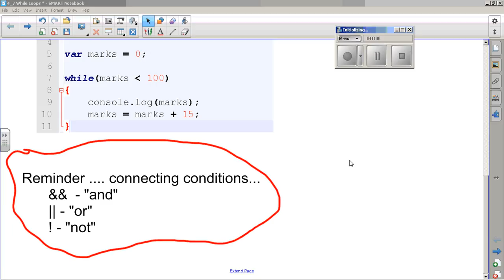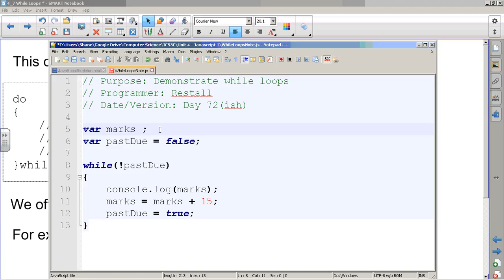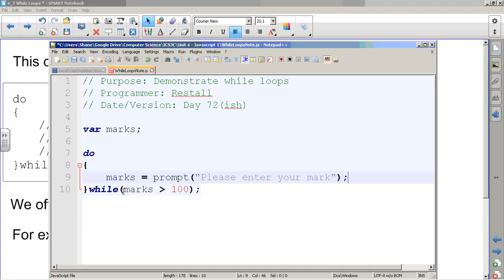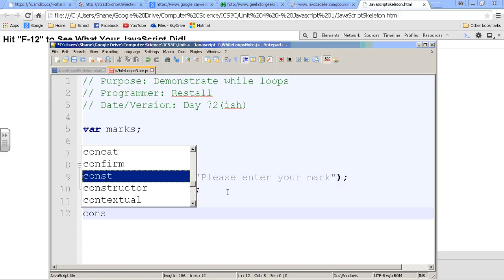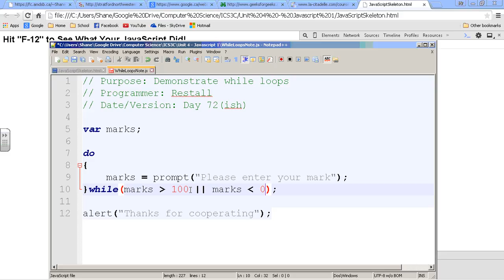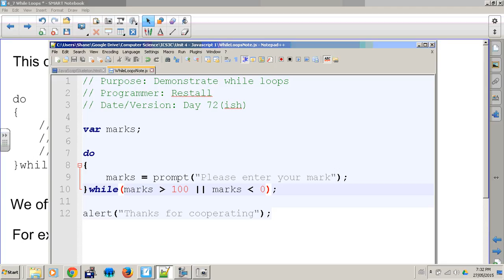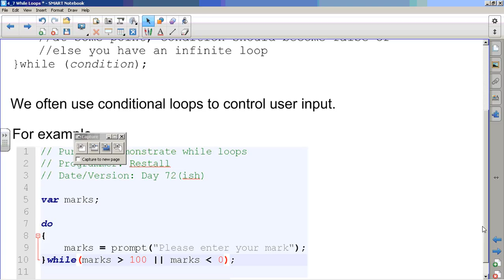ICS3C 4 7 While Loops P2